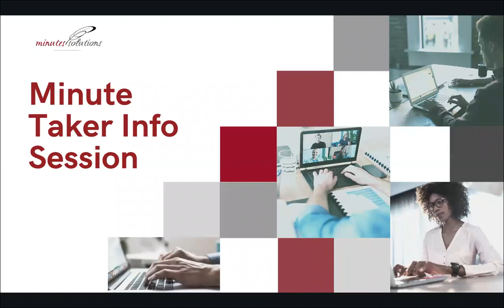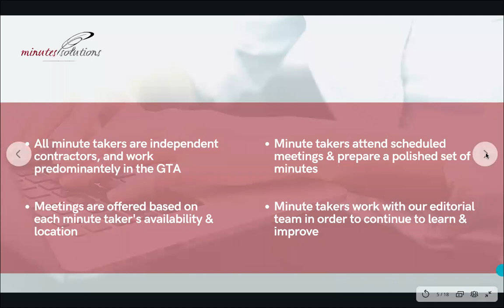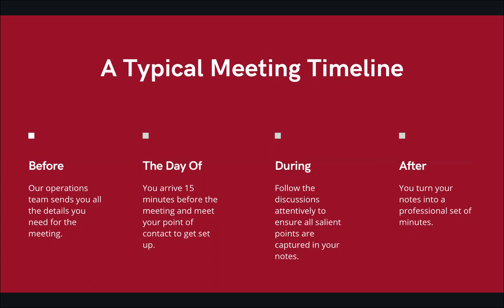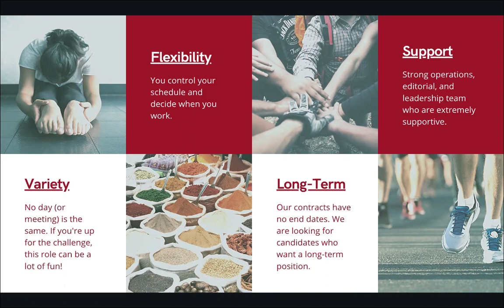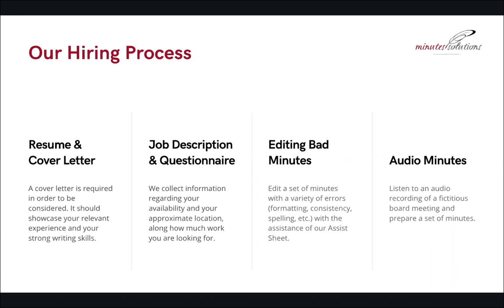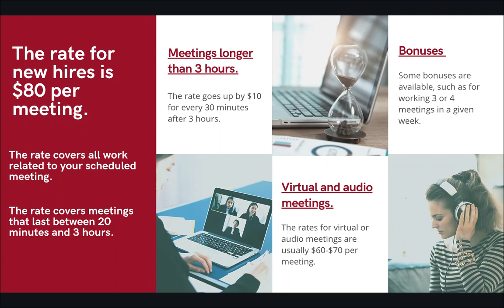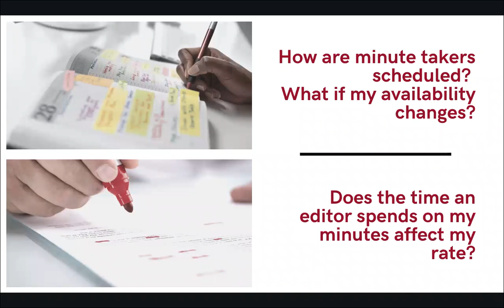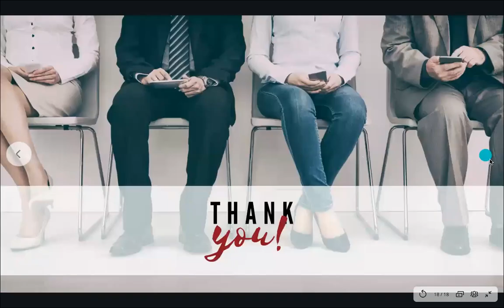Minutes Solutions Minute Taker Info Session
Video starts at the 3:12 mark. This is an informative video for minute takers looking to work with Minutes Solutions.